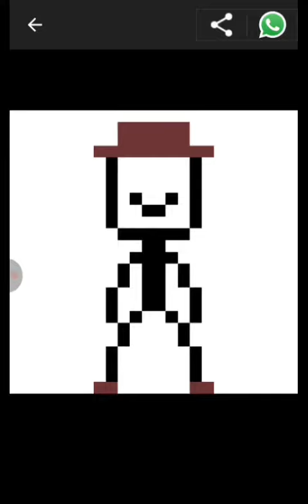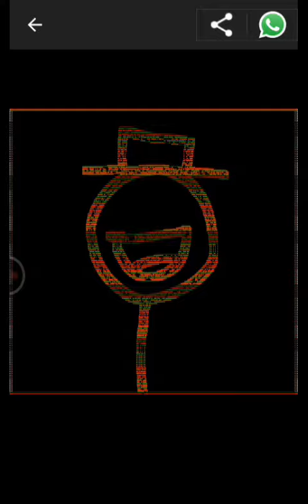Alguns gifs que tenho feito ultimamente...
Olá pessoal! Tou a trabalhar num ROM hack de SMB para o NES e preciso de algum tempo. Hoje é o último dia de aulas por isso vou começar a publicar vídeos outra vez. Espero que gostem e que deixem o vosso Like!